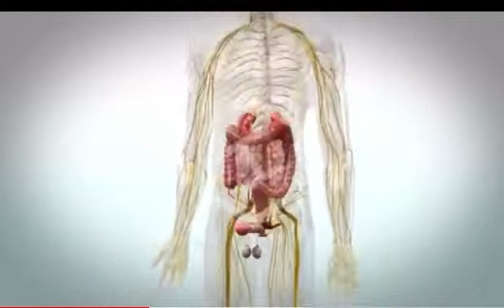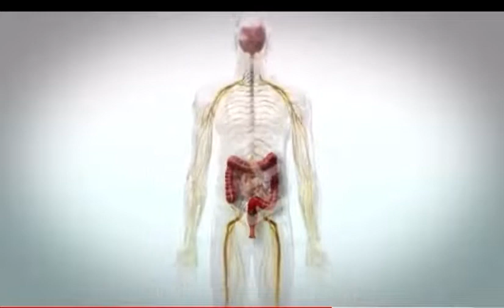Erectile dysfunction treatment/cure